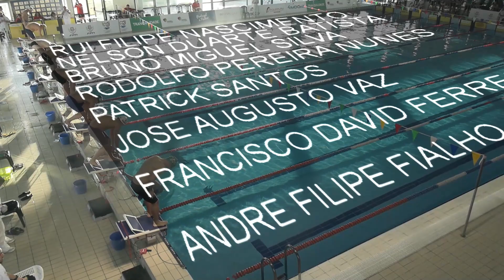Campeonato Nacional Master Inverno Prova4 200mEstilosMasc Serie10